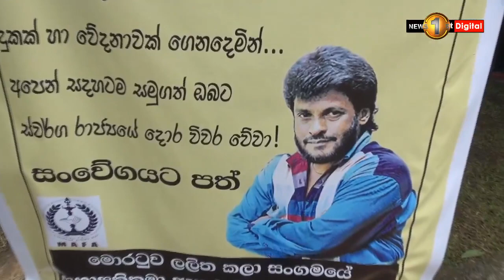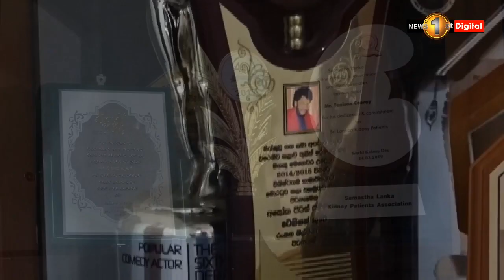ප්‍රවීණ රංගන ශිල්පී ටෙනිසන් කුරේ මහතාගේ අවසන් කටයුතු අද